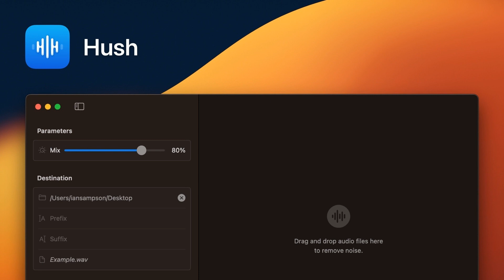Hush releases AI-powered noise removal app for spoken audio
Ian Sampson has announced the release of Hush, a macOS app that uses AI to remove background noise and reverb from recorded speech. The app makes it easy to produce clean voiceovers, podcasts, audiobooks, and dialogue — without an isolation booth or professional studio.

Hush builds on the transformer architecture — the technology that powers generative models like ChatGPT and DALL·E 2 — to isolate speech with greater precision and fewer artifacts than previous approaches. It suppresses broadband noise, transient sounds like barking dogs or honking horns, and reflections from untreated rooms.

Hush is also one of the first professional audio tools to run on the Neural Engine, a subprocessor for machine learning on Apple Silicon Macs. The Neural Engine allows Hush to render audio quickly and efficiently, without heating up the computer or spinning up the fans.

Compatibility

Hush supports macOS 12 (Monterey) or macOS 13 (Ventura). An M1 or M2 Mac is strongly recommended for optimal performance.

Price & Availability

Hush is available now on the Mac App Store for an introductory price of $49.99 US.